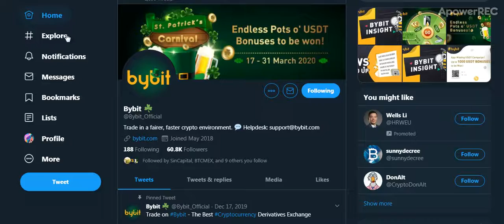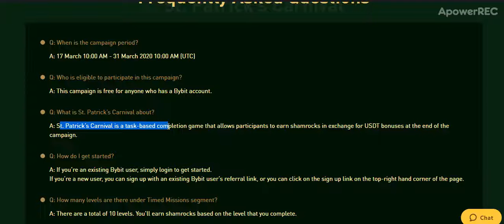BYBIT BITCOIN IPHONE X VE DAHA, GÜNLÜK GÖREVLERİ KAZAN Türk turco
BYBIT BITCOIN IPHONE X VE DAHA, GÜNLÜK GÖREVLERİ KAZAN